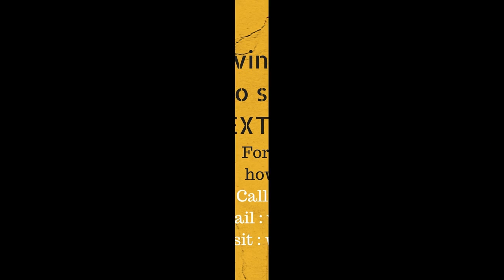Indonesia Visa Extension Bali PhWA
And hire us for Affordbale Full Day Your in Bali
Start from 500k / 10 Hours Trip.

visa agent bali
visa agent canggu
visa bali extension
visa extension bali
immigration office bali
bali visa extension
visa extension bali canggu
bali visa extension service
bali visa extension agent
visa extension office bali
visa extension agent bali
visa extension agents bali
visa extension sanur bali
visa extension agent kuta
visa extension agent sanur
visa extension agent ubud
visa extension agency bali
visa extension service bali
indonesia visa extension agent
visa consultant bali
visa agent bali kuta
local visa agent bali
best visa agent bali
bali extend visa agent
good visa agent bali
visa agent in bali
visa agents in bali
visa extension agent in bali
visa counsultants in bali
travel agent visa bali
visa agent bali youtube